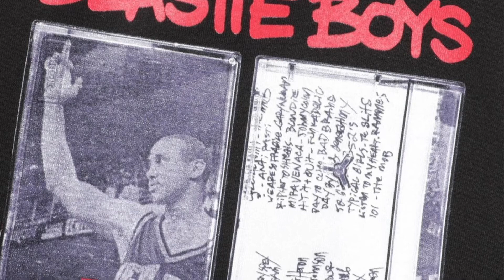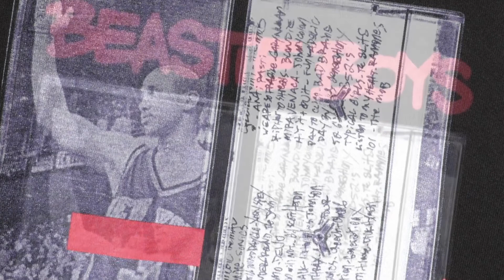Beastie Boys-NWA vs Pass The Mic ( B Boyz N The Hood by Iron Chefz )